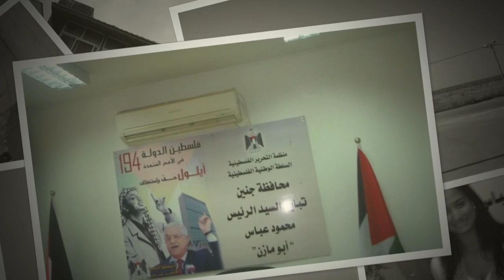ISRAEL O PALESTINA-GAZA: ¿QUIÉN TIENE RAZÓN? TRIANA AYBAR EXPLICA FÁCIL y RÁPIDO (LENIS OPINIONES)